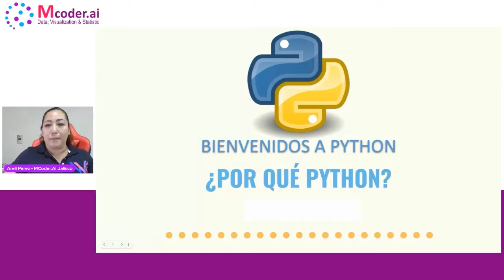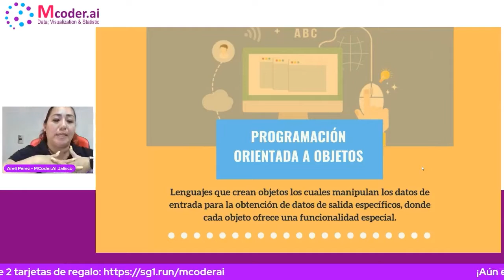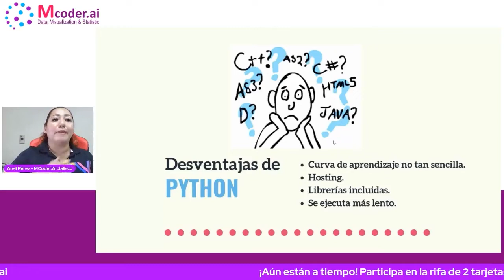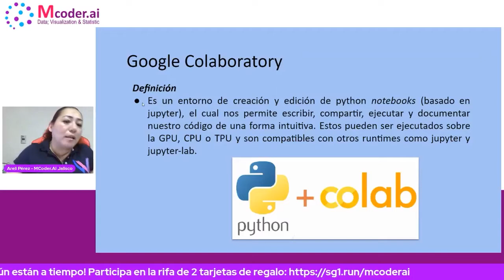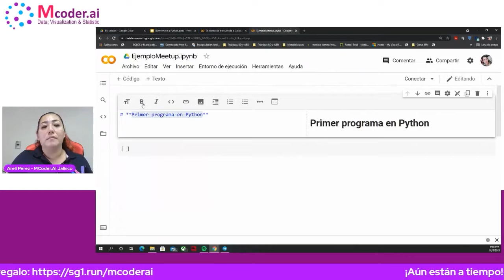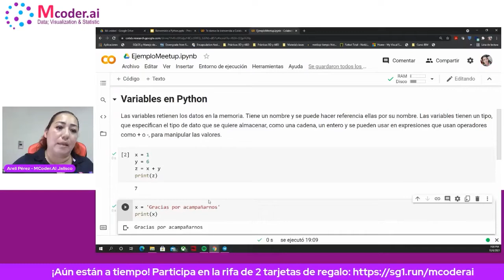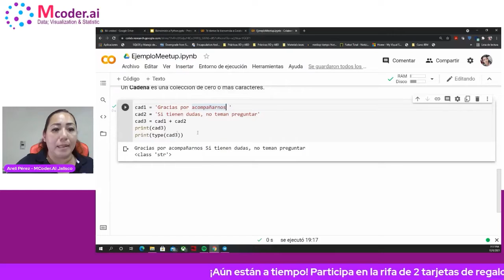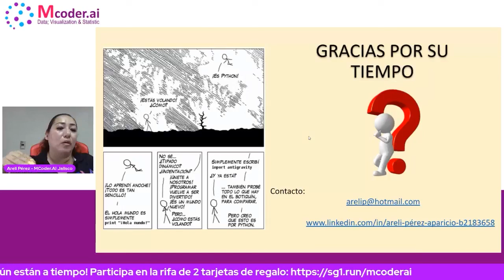Mcoder.ai 10.21-Trabajando con funciones de Python